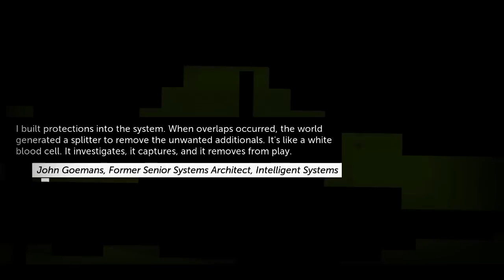Thomas Was Alone Part 5 - Chris has a Girlfriend??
This is thomas is alone an awesome random game.

Twitter.com/wunder_guy
Facebook.com/wunderstudios
Twitch.tv/wunderguy